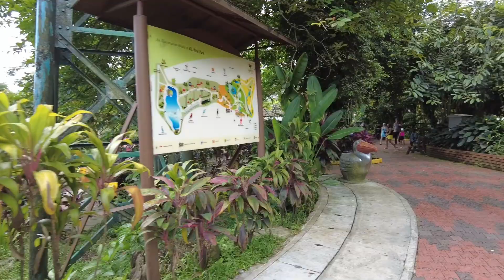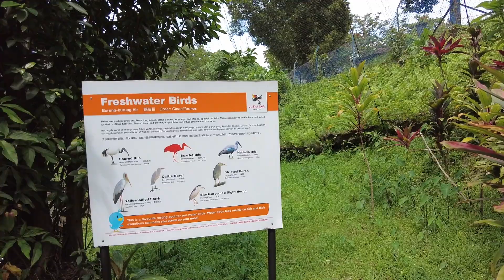Kuala Lumpur Bird Park - Exotic Video Walk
Escape the hectic pace of Kuala Lumpur by strolling through the KL Bird Park located within the city's huge Tun Abdul Razak Heritage Park. Heritage Park is approximately 250 acres (101 hectares) and consists of the Perdana Botanical Gardens and other smaller animal parks in addition to the Bird Park.